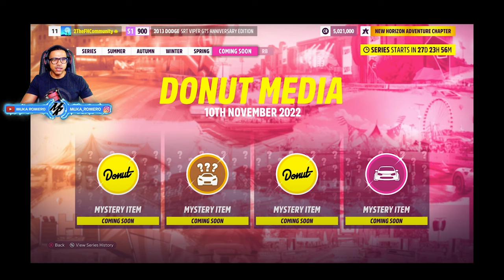FORZA HORIZON 5 - TODOS OS DESAFIOS DE COMEMORAÇAO DE 10 ANOS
Salve, hoje eu trago para você todos os novo carros e desafios do update de comemoração de 10 anos do Forza Horizon.

➥☎Central de Atendimento Xbox 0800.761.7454